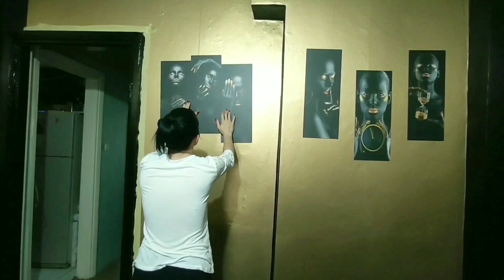Как развлекаются девочки во время карантина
Данный о канал о Турции, об отдыхе, о закупках товара.